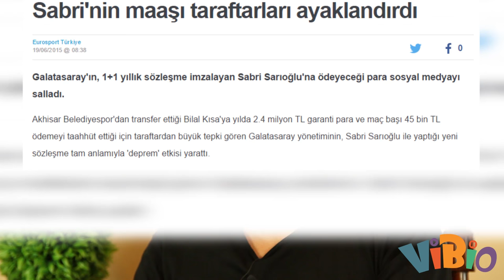Sabri Sarıoğlu Aslında Kim?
Sabri Sarıoğlu
Efsanenin ta kendisi
Tek ViBio
Birçok Sabri